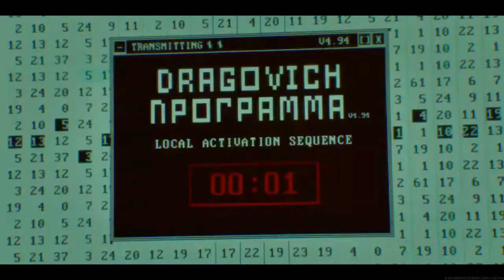Call of Duty® Modern Warfare®Warzone Pacific Caldera funny top1 #06